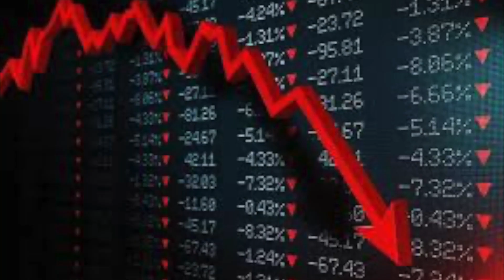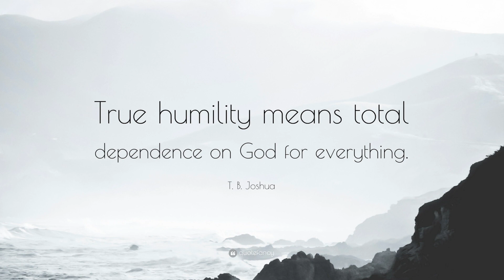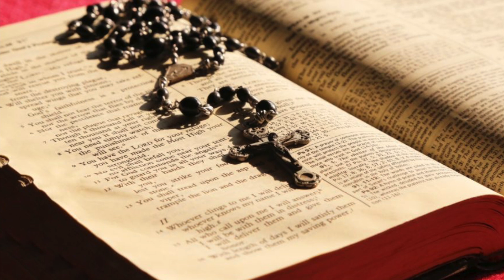The 1976 Prophecy of Father Michael Scanlan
In this video we share The 1976 Prophecy of Father Michael Scanlan.

Ralph Martin of Renewal Ministries posted what he called an “amazing prophecy” given to Father Michael Scanlan in 1976—a year after the “Prophecy at Rome“.

Son of man,  do you see that city going bankrupt?

Are you willing to see all your cities going bankrupt?

Are you willing to see the bankruptcy of the whole economic system you rely on now so that all money is worthless and cannot support you?

Son of man,  do you see the crime and lawlessness in your city streets,  and towns,  and institutions?

Are you willing to see no law,  no order,  no protection for you except that which I myself will give you?

Son of man,  do you see the country which you love and which you are now celebrating—a country’s history that you look back on with nostalgia?

Are you willing to see no country—no country to call your own except those I give you as my body?

Will you let me bring you life in my body and only there?

Son of man,  do you see those churches which you can go to so easily now?

Are you ready to see them with bars across their doors,  with doors nailed shut?

Are you ready to base your life only on me and not on any particular structure?

Are you ready to depend only on me and not on all the institutions of schools and parishes that you are working so hard to foster?

Son of man,  I call you to be ready for that.

That is what I am telling you about.

The structures are falling and changing—it is not for you to know the details now—but do not rely on them as you have been.

I want you to make a deeper commitment to one another.

I want you to trust one another,  to build an interdependence that is based on my Spirit.

It is an interdependence that is no luxury.

It is an absolute necessity for those who will base their lives on me and not the structures from a pagan world.

I have spoken and it will take place.

My word will go forth to my people.

They may hear and they may not—and I will respond accordingly—but this is my word.

Look about you,  son of man.

When you see it all shut down, when you see everything removed which has been taken for granted,  and when you are prepared to live without these things,  then you will know what I am making ready.

Father Michael Scanlan, who died in 2017, gave this prophetic message for the Church and the world in 1976.

Father Scanlan, the longtime President of Franciscan University of Steubenville, had the gift of prophecy, as described in the New Testament Book of Ephesians.

This gift and others are given for the building up of the Church.

We need to listen to the voice of the prophets while always keeping our eyes fixed upon the Father who loves us.